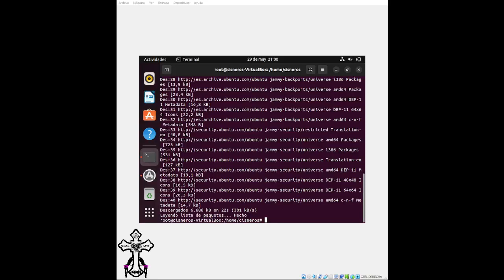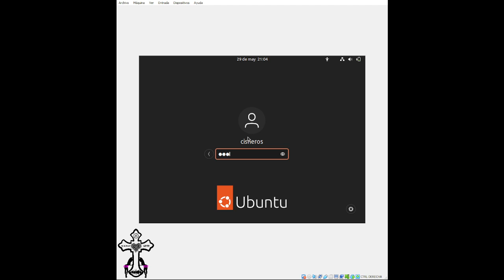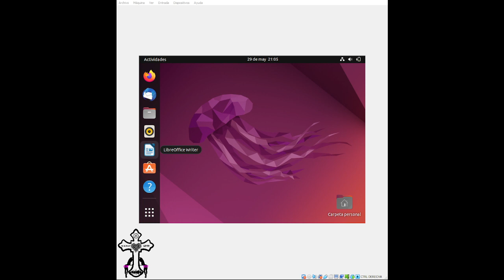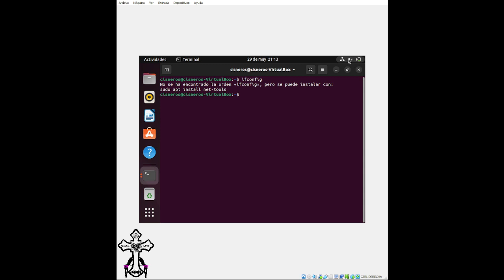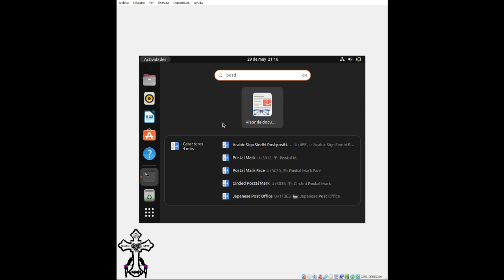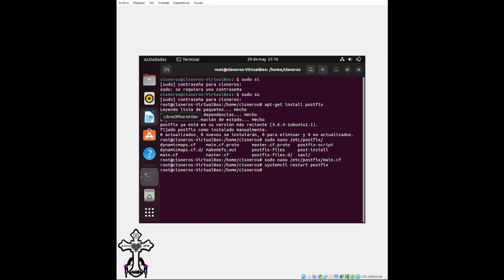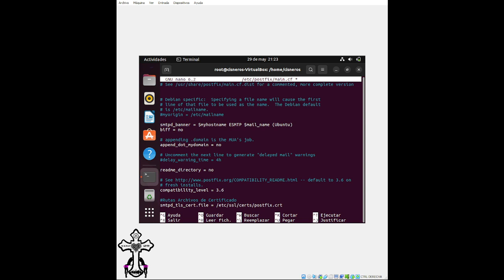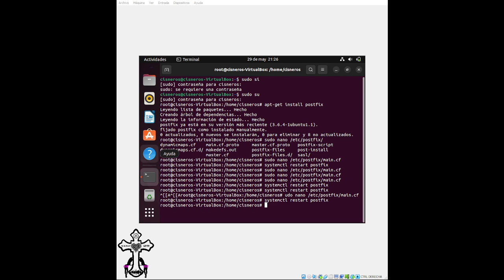INSTALAR POSTFIX EN UBUNTU 2023